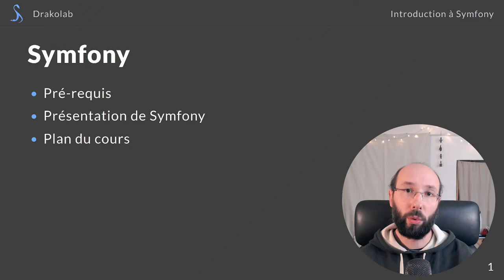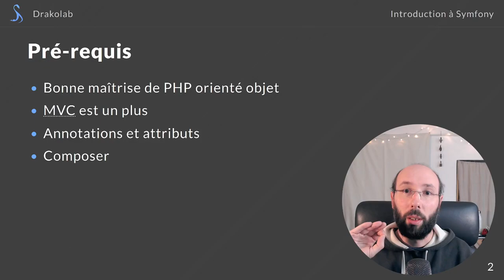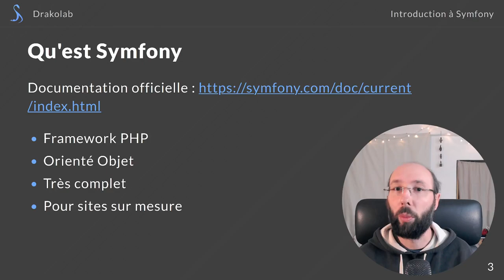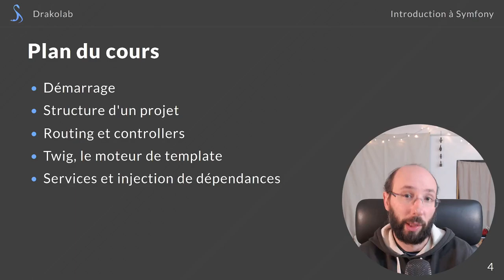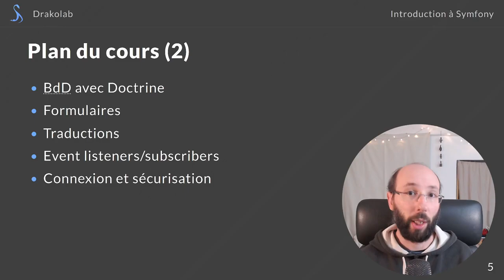Apprendre Symfony - Introduction au cours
Aujourd'hui, on introduit le futur cours Symfony de la chaîne !
Nous allons étudier Symfony (version 6) depuis zéro, pour vous permettre de créer des sites web sur mesure.

À très bientôt pour le début de ce cours !

Sommaire

00:00 Introduction
00:44 Pré-requis
02:05 Qu'est Symfony ?
03:48 Plan du cours
07:18 Conclusion